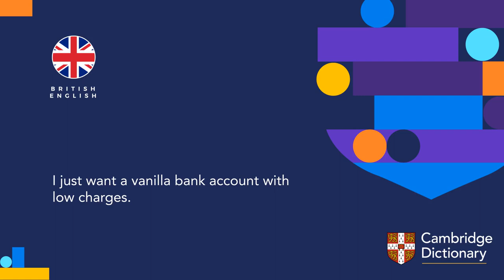How to pronounce vanilla (adjective) | British English and American English pronunciation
Learn how to pronounce "vanilla" in British English and American English. Hear the pronunciation of the word on its own and in example sentences.

Look up the meaning of “vanilla” and thousands of other words and pronunciations for free in the Cambridge Dictionary